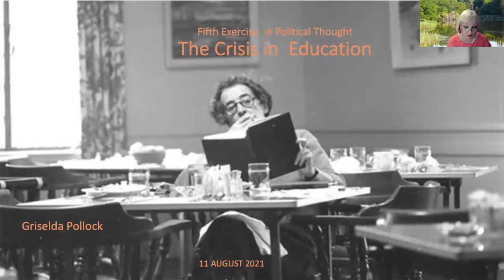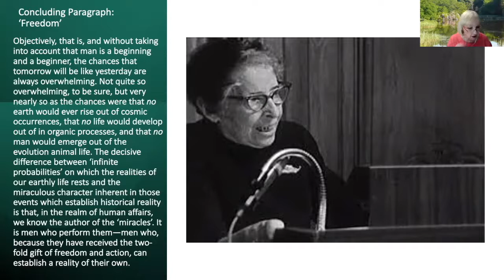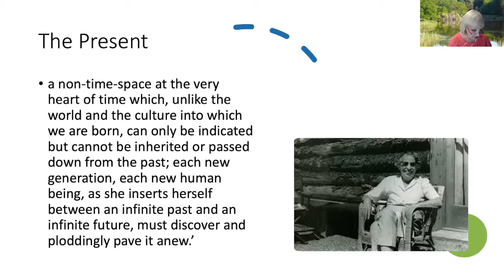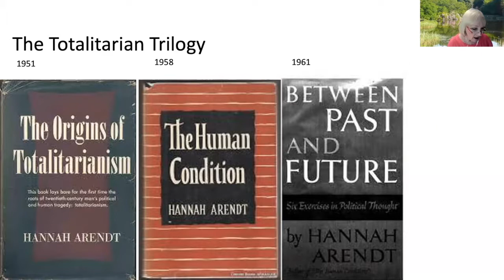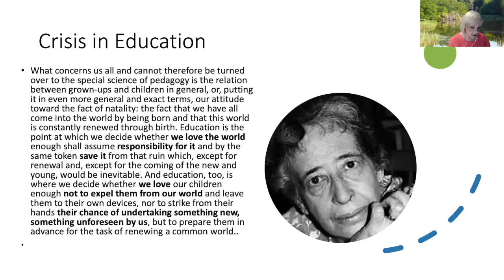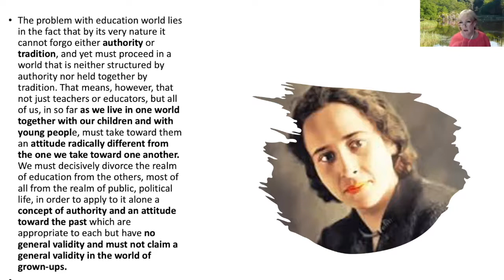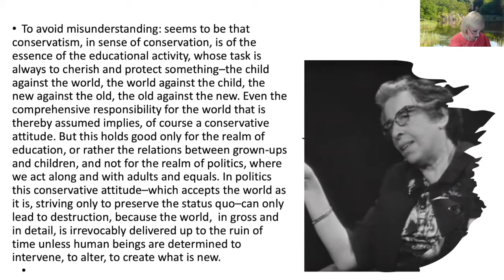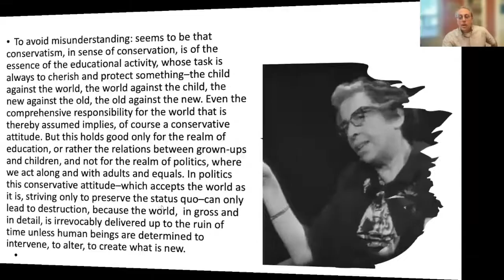6th Virtual Reading Group | On Hannah Arendt: 'The Crisis of Education' with Griselda Pollock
Virtual reading group to discuss Hannah Arendt's essay ‘The Crisis in Education' coinciding with the fifth exhibition in Richard Saltoun Gallery's year-long series dedicated to the political thinker. The show will feature a joint presentation between two female artists known for their embrace of photography, including Eleanor ANTIN and Siân DAVEY.

Led by Roger Berkowitz, Founder and Director of the Hannah Arendt Center for Politics and Humanities at Bard College, the essay will be introduced by Griselda Pollock, art historian and cultural analyst of international, postcolonial feminist studies in the visual arts and visual culture. She is the winner of the 2020 Holberg Prize.

Learn more about our ‘On Hannah Arendt’ program and watch previous reading group sessions via richardsaltoun.com